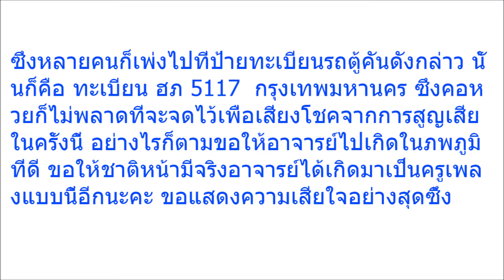เผยเลขทะเบียน “รถตู้” คณะ ไห ทองคำ คันที่เกิดเหตุ